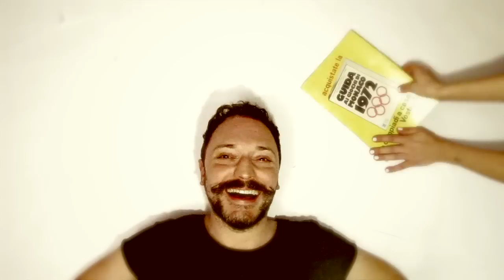Simone mi odia - Betoniera